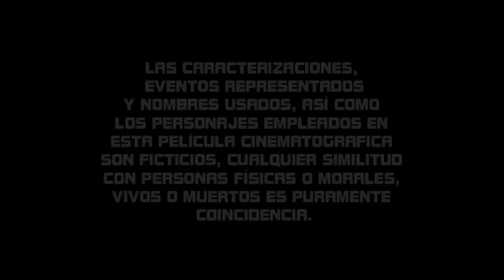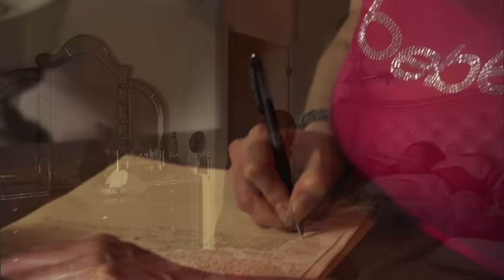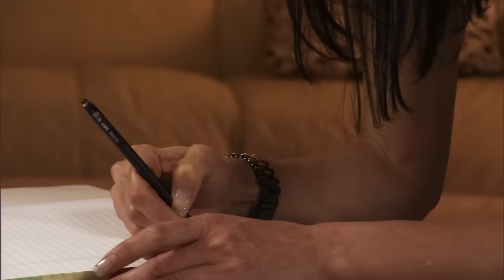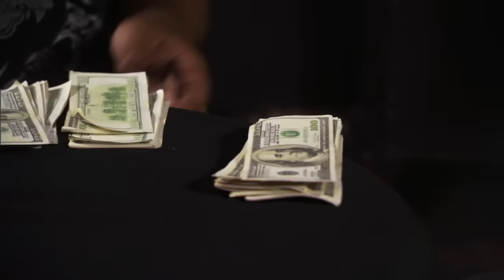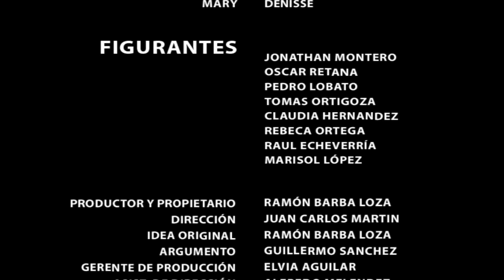LA REINA DEL NARCO | Película completa | ©Copyright Ramon Barba Loza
Bernardo (Manuel Ojeda) es el narcotraficante más temido y buscado por las autoridades, su ambición es desmedida y su poder es inalcanzable, ¡pero tiene un punto débil, las mujeres! Susana, una mujer encantadora tiene que ser suya, aunque tenga que eliminar a su propio ejecutor. Así Susana podría ser La Reina del Narco.